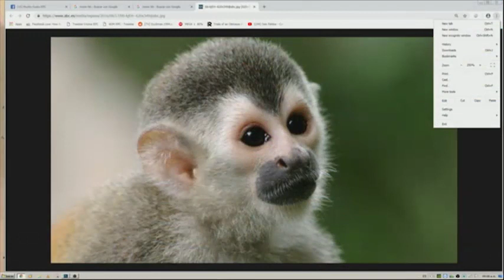Cursillo Navideño en Mucho Gusto (22/11/2018)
Clara Bogado nos enseña a hacer lomo de cerdo glaseado con piña y Vidal Dominguez nos trajo una de las comidas favoritas de Madame Lynch, Ternera en salsa chutney yvapuru.
Mucho Gusto, lunes a viernes 7:30 hs. por la RPC.